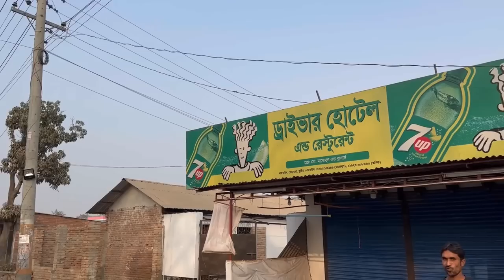ভেড়ামারা ড্রাইভার হোটেল 👍 গরু, মুরগী, খাসি, ইলিশ, রুই, টেংরা, ভর্তা, ভাজি, মুড়িঘণ্ট, কি নেই এখানে!!